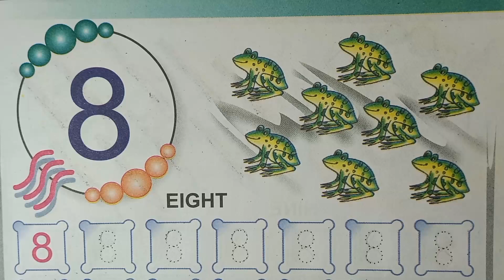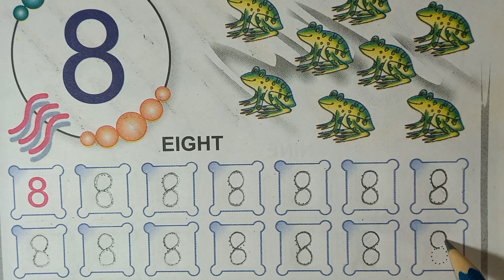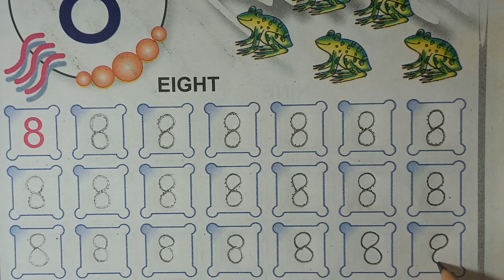Trace Number 8 | Trace numbers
Trace 8 | Trace numbers | Trace numbers for kids

Kids Learning | Tracing Numbers For Kids | Tracing Numbers | Number Tracing |

This video is a part of tracing and tracing numbers for kids. In this video kids can learn number tracing letters and writing practice in numbers . It is helpful for toddlers to learn tracing numbers and practice writing numbers. Kids also learn how to write numbers , tracing numbers for kids, handwriting practice and writing for kids easy.